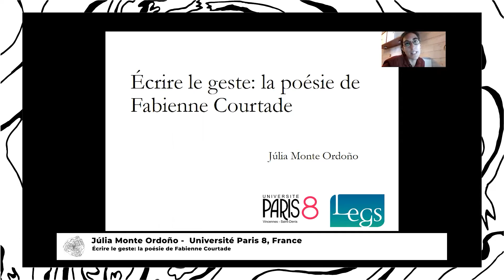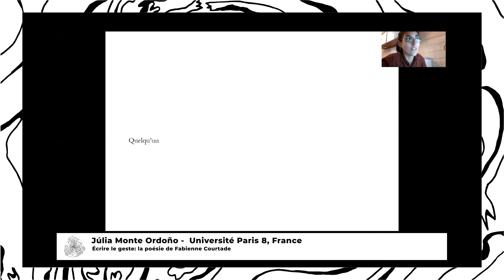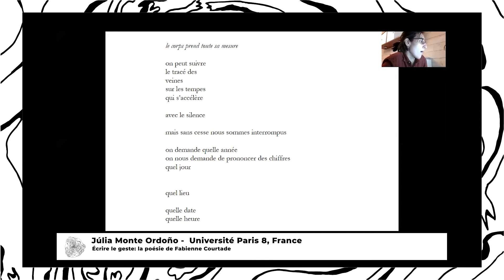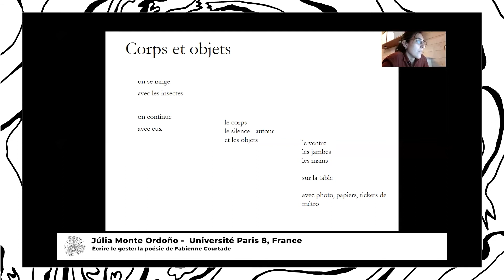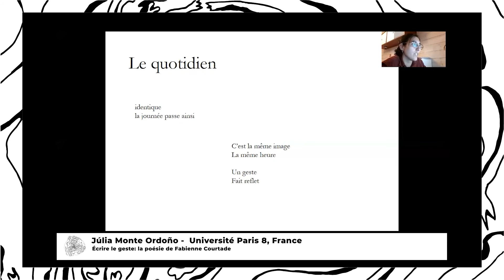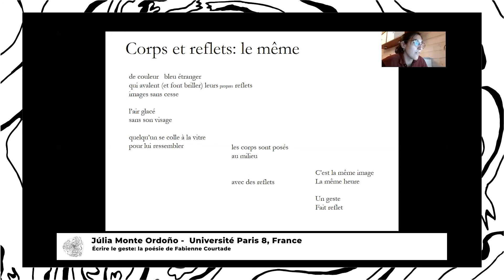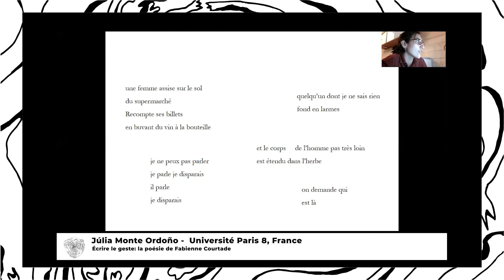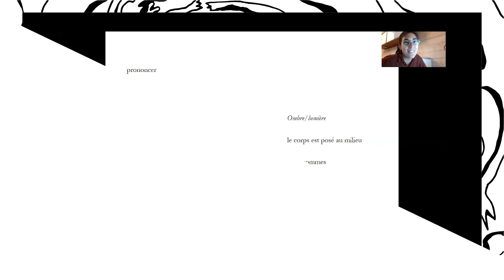Júlia Monte Ordoño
Écrire le geste: la poésie de Fabienne Courtade